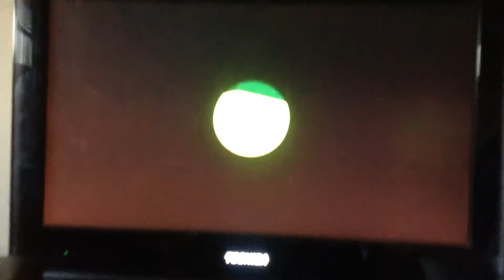Take me out to the ball game scary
What did i watch